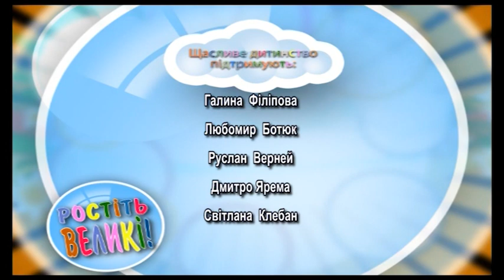Ростіть великі. Рукавичка. 22-12-2018